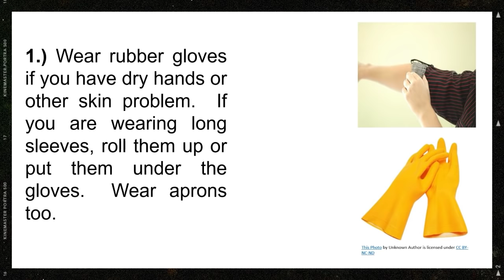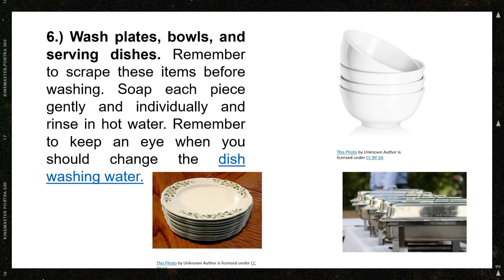Steps in Washing Dishes | Cookery | TLE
TLE (Cookery 9)
Quarter I :Clean and Sanitized kitchen tools
Steps in Washing Dishes

Reference Material(s) :
MELCs
Learners' Material in Technology and Livelihood Education, Home Economics (Cookery) for Grade 9 Junior High School

Happy Learning!